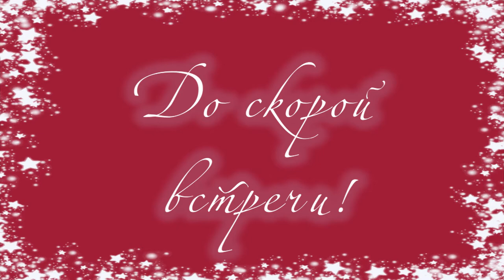Фестиваль Рождественская мечта 2014